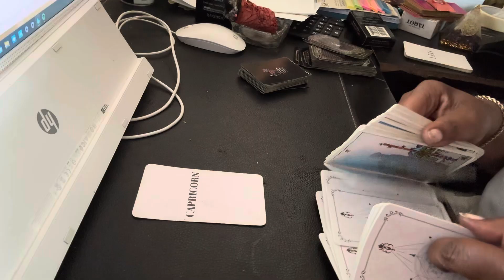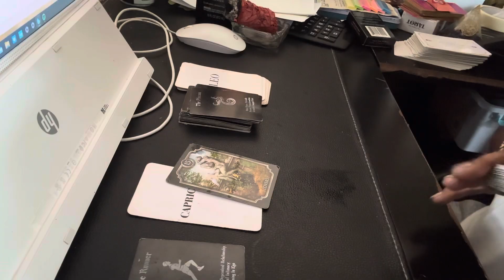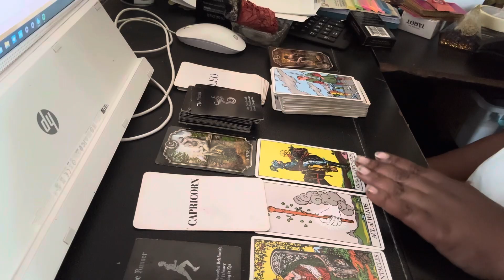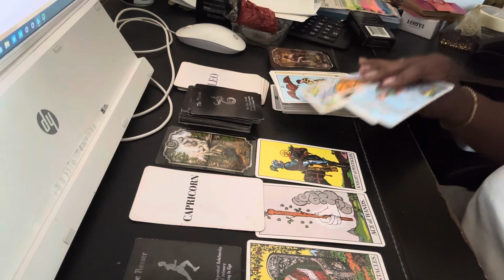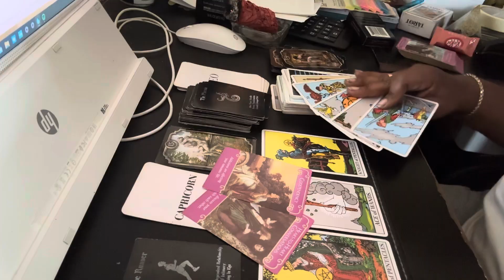Capricorn ♑️ love messages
Personal Guidance:
Text 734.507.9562: name & w/ date of birth

Khalilah22@mail.